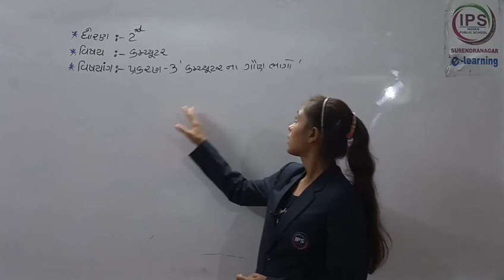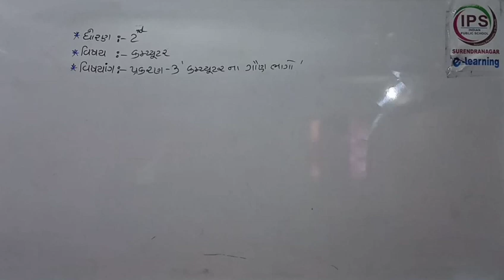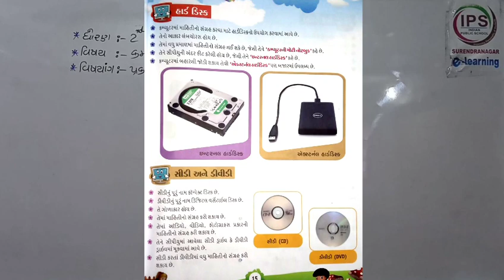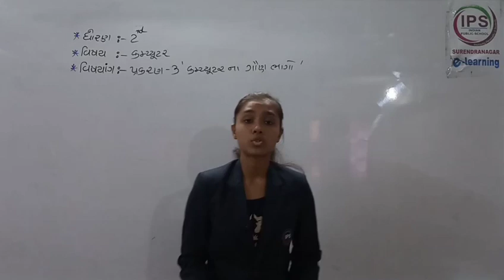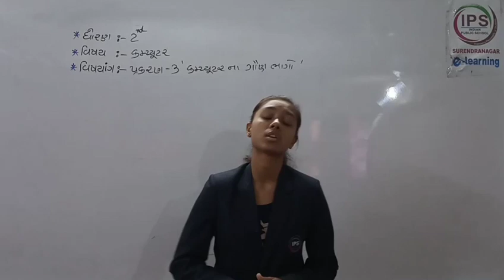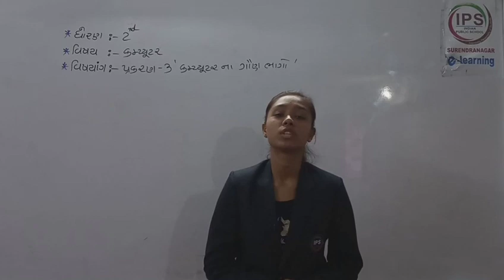STD - 2 // COMPUTER // PART -4